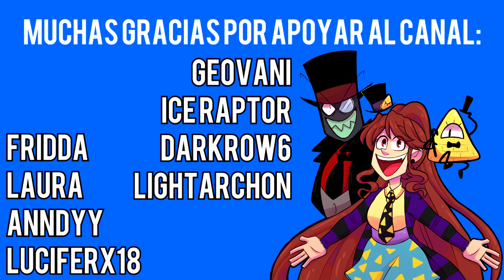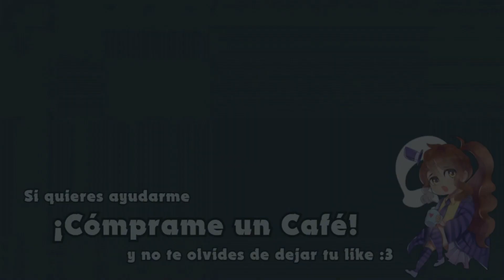Sleepwalking【ALASTOR】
☕¡Código: METTACIPHER en Epic Games!☕

MUCHAS GRACIAS por APOYAR al Canal
Anndyy
Fridda
Laura
Ice Raptor
darkrow6
Geovani Lozano
Luciferx18
lightarchon
¡Nuevo vídeo dedicado a Alastor! Espero lo disfrutes y le des mucho amor a los artistas. ^^

►ARTISTAS
(All artists have given me permission to use their works. Don't steal art!)